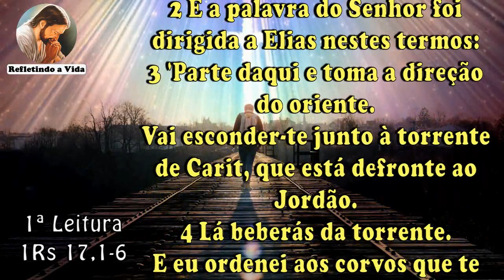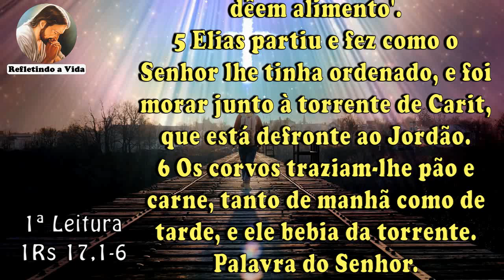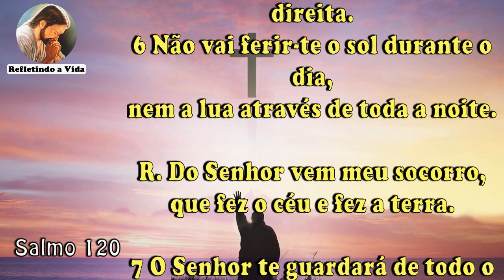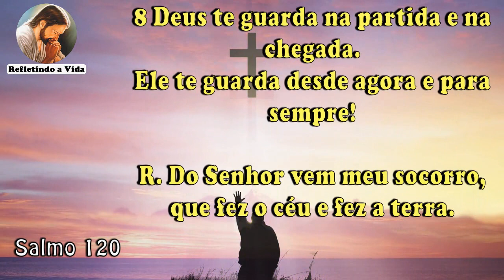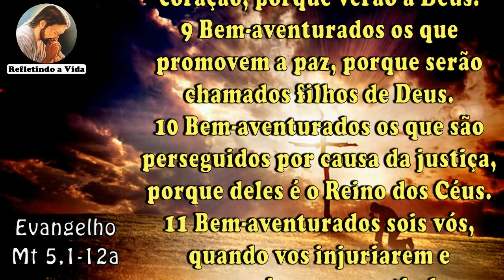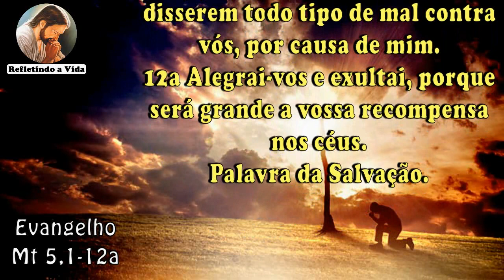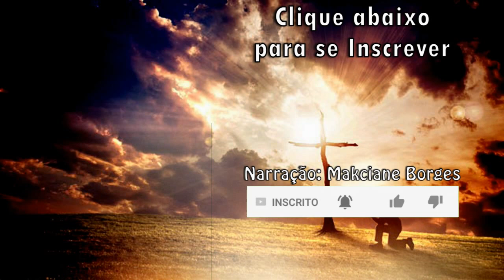LITURGIA DO DIA 08 DE JUNHO - Narrada com reflexão - 2ª-feira da 10ª Semana do tempo comum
Liturgia Católica narrada com reflexão do evangelho.
00:00 - 2ª-feira da 10ª Semana do tempo comum
00:12 - 1ª Leitura - 1Rs 17,1-6
01:40 - Salmo - Sl 120,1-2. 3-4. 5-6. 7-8 (R. Cf. 2)
03:31 - Evangelho - Mt 5,1-12a
05:17- Reflexão do Evangelho